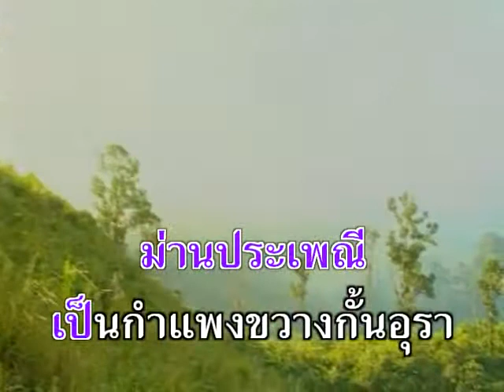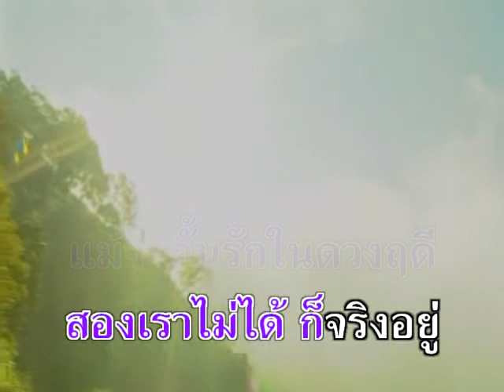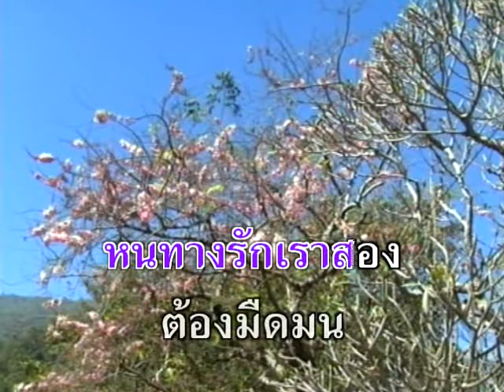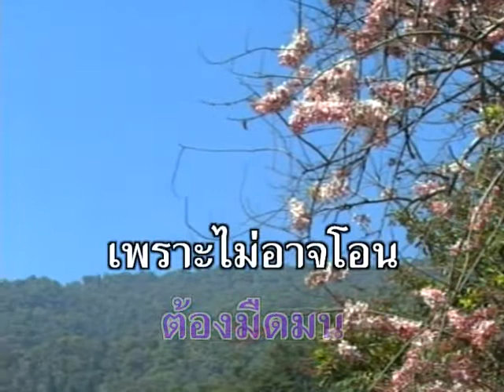กำแพงประเพณี - อาณัติ พุทธมาศ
อัลบั้ม : รวมฮิตลูกกรุง อัลบั้ม ดาว (A801)
ชื่อเพลง : กำแพงประเพณี
ศิลปิน : อาณัติ พุทธมาศ

Line  : @maemaiplengthai หรือ maemaiplengthai